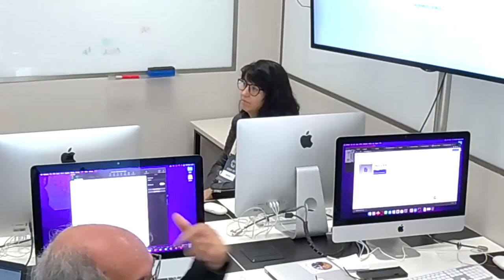Coda.Br 2022 - Faça bonito com Metabase: o dashboard builder simples, fácil e rápido